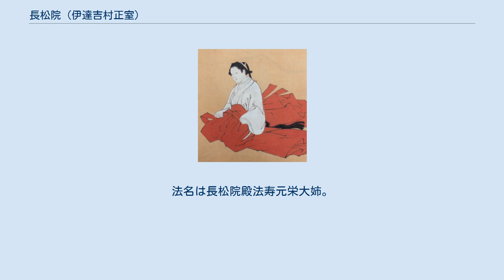長松院 (伊達吉村正室)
冬姫像(仙台市博物館蔵) 長松院（ちょうしょういん、元禄2年（1689年） - 延享2年7月20日（1745年8月17日））は、仙台藩の第5代藩主伊達吉村の正室で、第6代藩主伊達宗村の生母。
 元禄2年（1689年）、前中納言久我通名の娘として生まれる。
諱は貞子、通称は冬姫。
 元禄15年（1702年）に仙台藩世子・伊達吉村との縁談が持ち上がる。
父の通名はこの時すでに出家の身であったため、冬姫は叔父・久我通誠の養女として嫁ぐことになった。
2月27日に幕府から結婚の許可が下ると、3月18日に京で結納の儀を済ませ、4月3日に吉村の待つ江戸へと出立、21日に江戸へ到着し、26日に婚儀が行われた。
 翌元禄16年（1703年）、夫・吉村が第5代藩主に就任すると、その正室として以後40年間にわたって仙台藩の奥を統括した。
冬姫は仙台藩主の正室で最初の公家出身者であり、冬姫の代に整えられた風儀がその後の仙台藩の奥方における手本とされるようになるが、この奥方における改革は表方（藩政）における夫・吉村の改革に対応したものと見られている。
 吉村との間に第6代藩主となった宗村など1男5女を産む。
延享2年（1745年）7月20日死去。
享年57。
墓所は大年寺。
法名は長松院殿法寿元栄大姉。